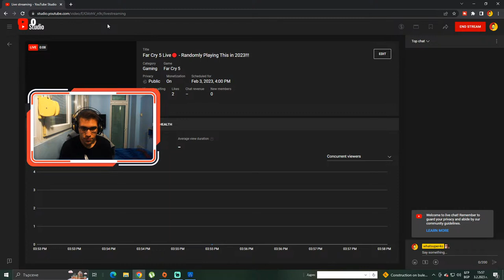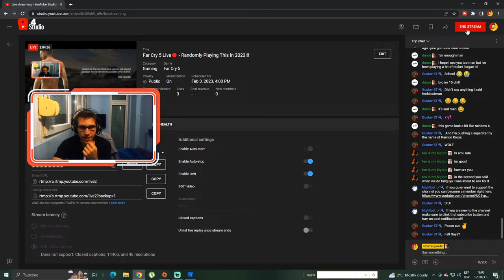Far Cry 5 Live🔴 - Randomly Playing This in 2023!!!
So yeah i've been playing this for a while and i actually wanted to stream it to you guys, hope you will enjoy!!!

Memory RAM:16,00 GB